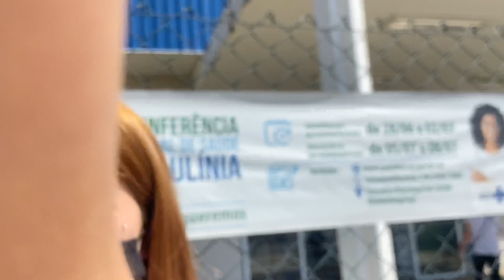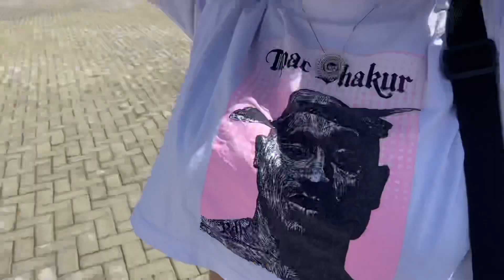AMOR VAMO DAR UMA FURADINHA *ELA CHOROU A NOITE TODA*